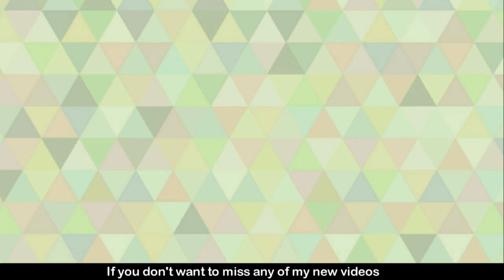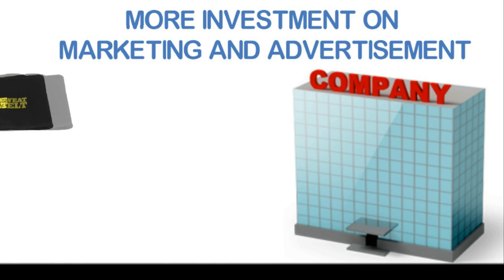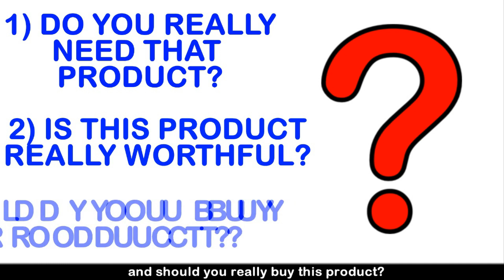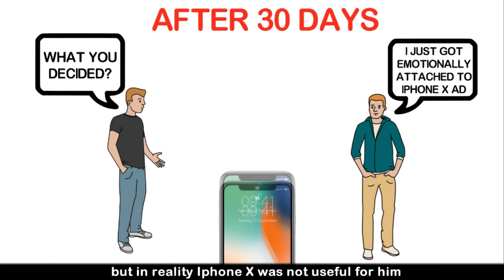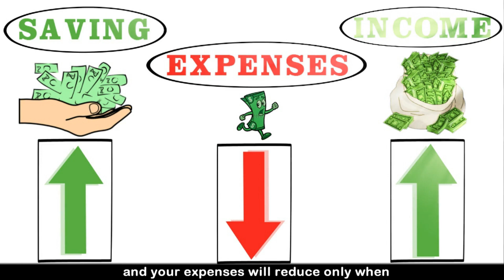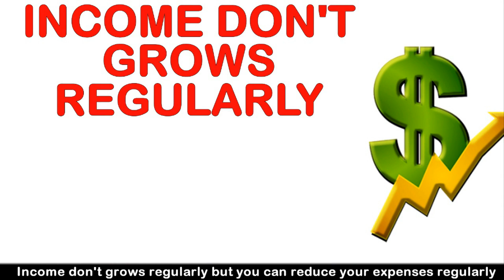4 TIPS TO SAVE MORE MONEY WITH LOW SALARY INCOME (PART 1) | Mr EuS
EVERYONE OF US EARN MONEY DAILY. SOME PEOPLE EARN MORE WHILE SOME PEOPLE EARN LESS. BUT IN THE END EVERYONE TRY TO SAVE THEIR MONEY. BUT VERY FEW PEOPLE ARE ABLE TO SAVE MONEY PROPERLY & REGULARLY

THIS VIDEO PROVIDES YOU WITH 4 SIMPLE TIPS THAT WILL HELP YOU TO SAVE MORE MONEY WITH LOW SALARY INCOME.

1) EAT BEFORE SHOPPING
2) AVOID ADVERTISEMENT
3) THE 30 DAY RULE
4) EXPENSE REDUCING GOAL

IF YOU FOUND THIS VIDEO USEFUL THEN DON'T FORGET TO HIT THE "LIKE" BUTTON. ALSO DO "SHARE" THIS VIDEO WITH YOUR FAMILY AND FRIENDS ALSO.